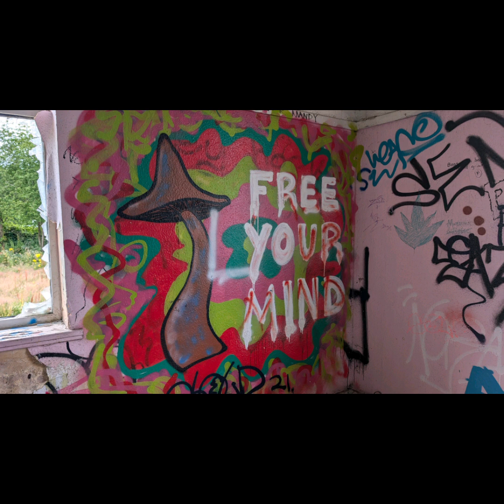Exploring Urban Art: Planes, Trains a House, and Islamic School Graffiti Adventure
Join me on a visual journey through a day of exploration, where we discovered stunning pieces in unexpected places such as planes, trains, houses, and an Islamic school. Witness the vibrant colors and intricate designs that bring these urban spaces to life.

On today's explores we was with @AbandonedLandscapes and @RAZORTWISTEDEXPLORINGOFFICIAL